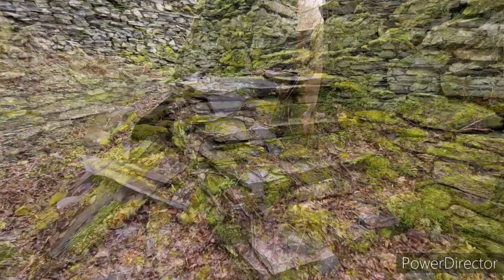Abandoned Old Talysarn Village at Dorothea Quarry in Gwynedd in North Wales Urbex Abandoned Places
ABANDONED OLD TALYSARN VILLAGE AT DOROTHEA QUARRY IN NORTH WALES

In the northwest of Wales you'll find a long belt of Cambrian slate which was formed about 500m years ago. The line stretches from the Nant Ffrancon valley in the east to Nantlle Valley in the west.
Some of the largest and most productive slate quarries in the world were situated along this belt. The region was known to have "roofed the 19th century world", which in its turn had a significant effect on the lives of the region's people and communities as well as the landscape with its traces still found today.
In the east the slate was garnered through open quarries using the gallery method while in the west slate beds were found beneath the floor of the valley. It was the depth of the slate beneath the valley floor which influenced the quarrying techniques of Nantlle. And the only way to obtain the rock was by digging down and creating large pits.
There was a large number of very small quarries in Dyffryn Nantlle – a situation which was brought about by numerous landowners. Over time amalgamations and takeovers would create larger units such as Dorothea quarry. In 1820 Dorothea was opened and remained in production until 1970. The land the quarry stands on was owned by a man called Richard Garnons but the main driving force for quarrying in the valley was William Turner from Lancaster.
The original name of the quarry was Cloddfa Turner but it was renamed as Dorothea after Garnons' wife. The workings grew out of a series of smaller workings with names such as Hen Dwll, Twll Bach, Twll y Weirglodd, Twll Coch, and Twll Fire. Over the years these pits were deepened and amalgamated into the large flooded pits that we see today.
By the 1840s production at Dorothea had built up to about 5,000 tonnes per annum. By the 1870s, however, it had reached more than 17,000 tonnes – in excess of triple the amount it had created 30 years previously. Although the future was looking good for Dorothea it was facing serious flooding problems.
In 1884 several men were drowned when the pit was engulfed. In 1895 the Afon Llyfni, which flowed through the valley, was realigned and deepened to flow to the south of the slate workings. This cured the flooding problems to some extent but, as the workings deepened, the need to continually pump out water became a constant drain on the quarry's profits.
In 1904 the decision was taken to install a Cornish beam engine on site to replace the waterwheels. The remains of the engine can still be found in the village of Talysarn. As the quarries of the Nantlle Valley continued to grow it led to the removal of the old Talysarn village.
It was decided that the village would be relocated to the west where it remains today and is home to just under 2,000 people. But some of the old village's buildings remained in use by the quarries and their ruins can still be seen to this day. This was followed in 1927 by the relocation of the main road to the south of the valley but the route of the old road can still be followed.
The video show that nature has reclaimed the old Talysarn village at Dorothea quarry. According to the author of Wild Guide Wales, Daniel Start, what remains today of the ruins is like a 'Welsh Angkor Wat'.

"Only the baboons are missing," he wrote. "It's a vast, wild site with many fascinating, overgrown ruins, including a Cornish beam engine and the overgrown remains of the chapel at Plas Talysar.
Plas Talysarn, or Talysarn Hall, was built during the 18th century and was later modified and extended in the 19th and early 20th centuries. The house was three stories high over a basement. Although most of the roof of the hall is now missing some timbers have survived over the south facing front wall.
Nearby you'll find the entrance to what was once a stable block and kennels, which was later modified to a shower block for the quarrymen. You'll also find a former boiler house with its roof largely gone but two deteriorated Lancashire boilers remain.
Other neighbouring buildings are covered in moss and tree roots. Like many other quarry pits production dropped significantly after the start of the Second World War. The quarry was eventually closed in 1970. Dorothea Quarry has long since flooded with the lake more than 100m deep in places. The site is now part of the Slate Landscape of Northwest Wales World Heritage Site, which was announced by Unesco in July 2021.

✅️ We do not force entry or vandalize.